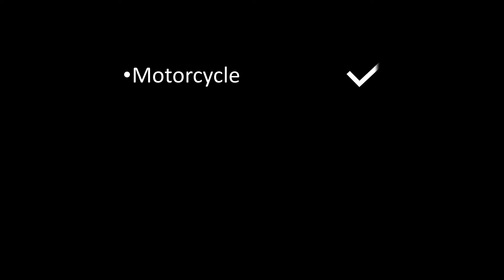🇦🇹 Hahntennjochstrasse - Elmen to Imst (Austrian Alps)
A run across the Austrian Hahntennjoch high Alpine pass (the Schlaber Landestrasse or Hahntennjochstrasse) from Elmen to Imst, on a KTM1290GT.  It's about a 29km route with a peak elevation of 1,894m.

Engine sound only.